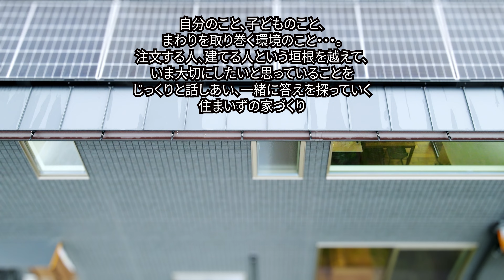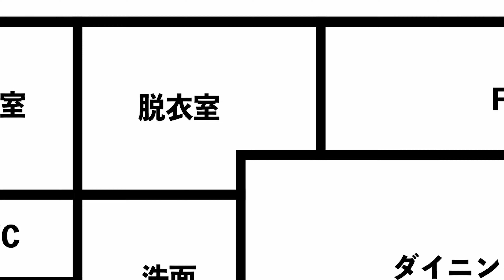【ルームツアー】約32坪。魅せる収納は配置で視線を制御。高級感あふれる住まいず施工事例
シックでおしゃれな施工実例。
キッチン背面にファミリークローゼット。
飾り棚のようにキッチンの収納がインテリアとしても楽しめる住まい

新しいデザインに挑戦した住まいずの家づくりのカタチ。
住まいず には大切にしていることがあります。
それは、霧島市にある工務店として【地域を盛り上げたい】という想い,
人の繋がりを大切にする工務店らしい、優しい住まいの形です。